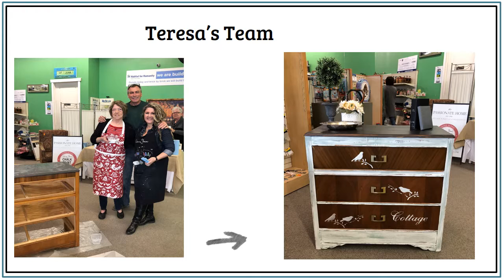Passionate Restore Recap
Do you know what you get when you mix The Passionate Home with Habitat for Humanity…THE PASSIONATE RESTORE of course!
What an outstanding event we had in April raising money to build affordable homes in the Upper Fraser Valley.

20 pieces of furniture were recreated over a 3 hour time period thanks to 20 ticket holders, Habitat for Humanity Upper Fraser Valley, Annie Sloan Chalk Paint ™ , 5 celebrity judges and 9 Passionate Home Volunteers.

The energy the participants brought to the event was contagious…the fun, the competition, the creativity and the generous hearts are forever memorable.

We cannot thank everyone enough for making this event a huge success…transforming lives together!

Take a peek at some of the amazing transformations…